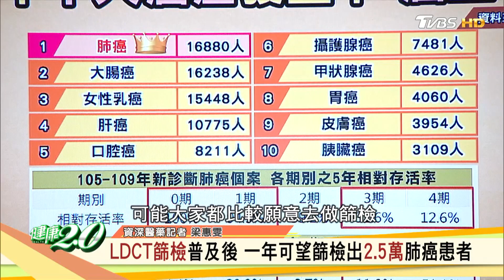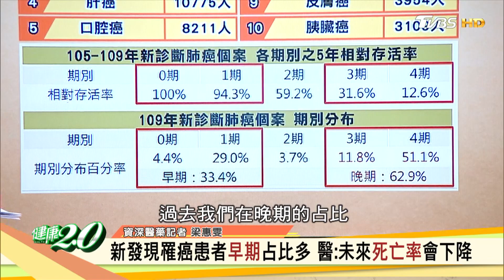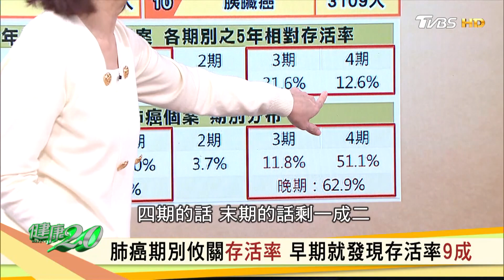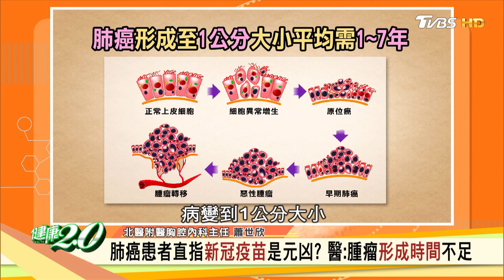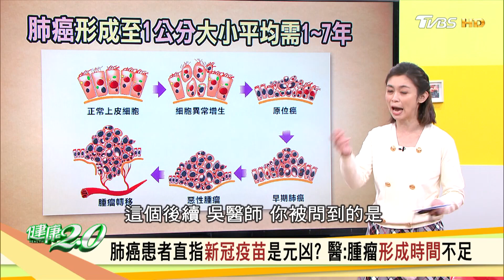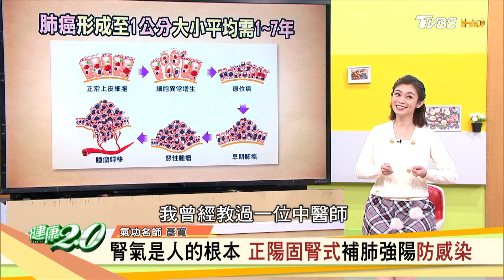肺癌奪癌症發生率榜首 國健署：人數將連升3年 健康2.0